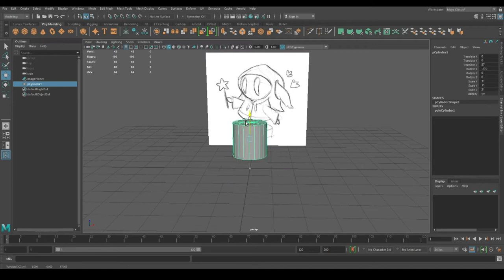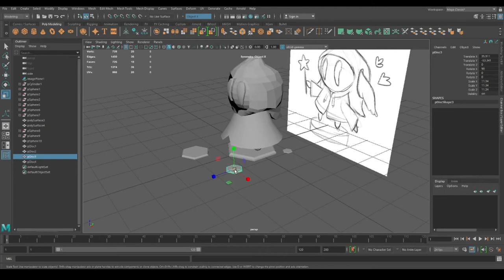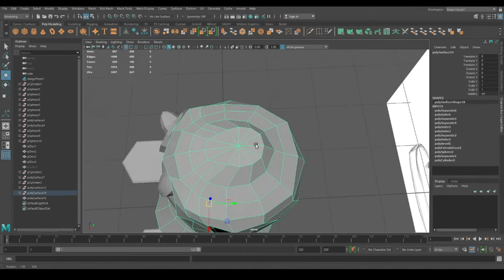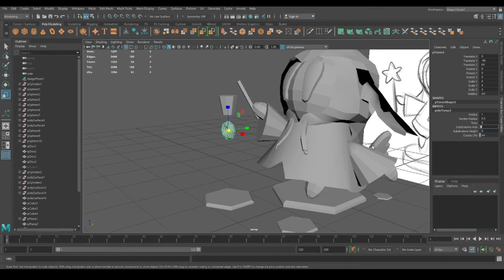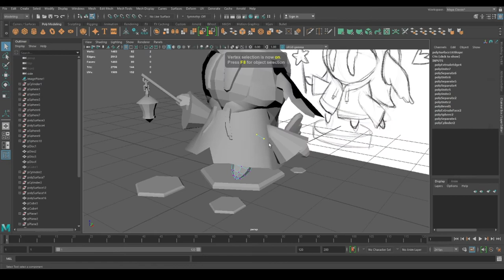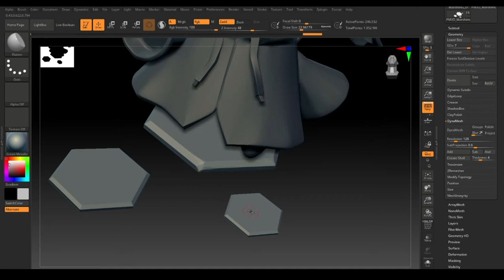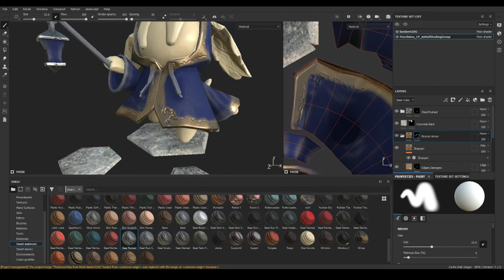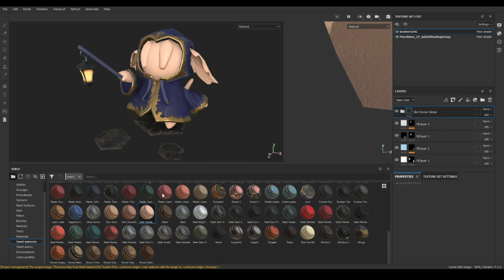Stylized Character 3D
For this video I wanted to make something cute and adorable, so meet Marshimu!
Ps. I did ending up with some few baking errors, buuut that’s okay, still looks cute :D
Original time: 1 week
Drawing program:
- Photoshop (Tablet: Wacom)

3D Programs/softwears:
- Maya (For modeling)
- Zbrush (For sculpting/details)
- Substance painter (For texture)
- Marmoset toolbag (For rendering)

Video editing Programs/softwears:
- Filmora (For editing)
- OBS Studio (For screen recording)
Timestamps:
00:10 - Sketch
00:45 - Modeling
06:16 - Details
08:33 - Texture
10:43 - Result